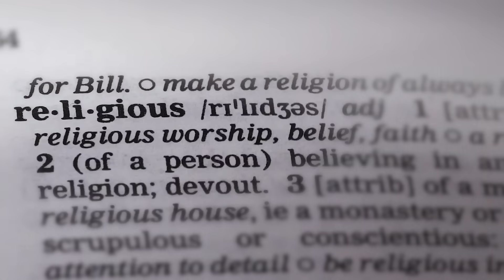Dedek 'Uki' Prayudi: BIADABNYA WACANA PEMAKZULAN JOKOWI | Gagasan Uki